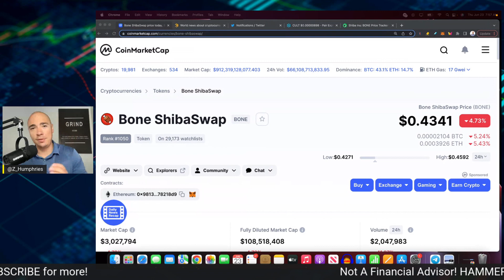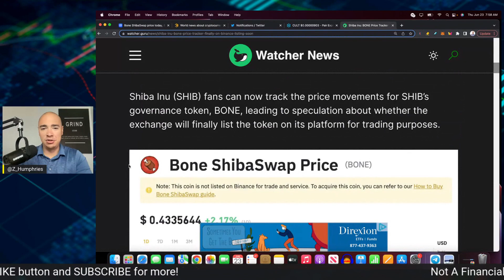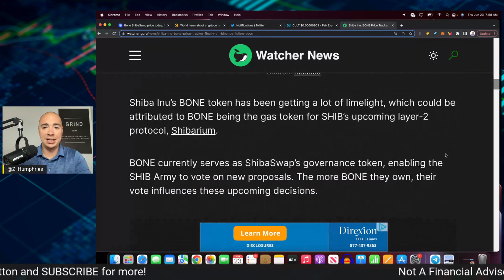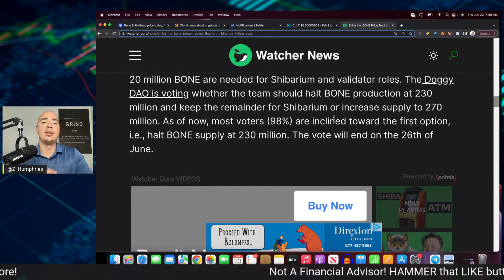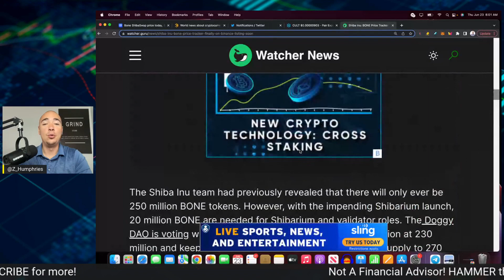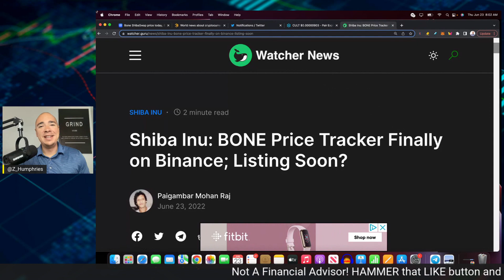SHIBA INU'S BONE TOKEN HEADING FOR BINANCE?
SHIBA INU'S BONE TOKEN HEADING FOR BINANCE? Bone Token Heading for Binance? What does this mean for SHIBA INU if it happens? SHIB.